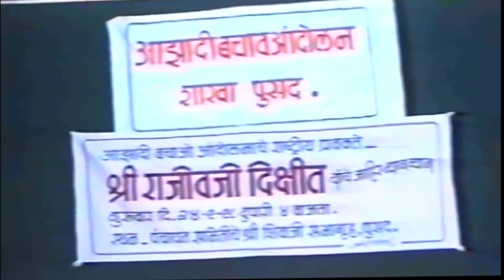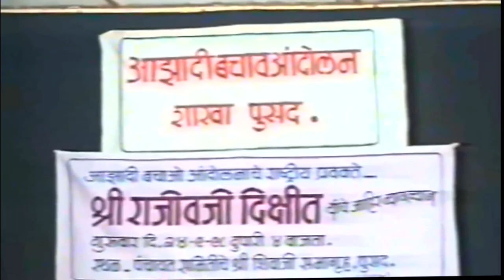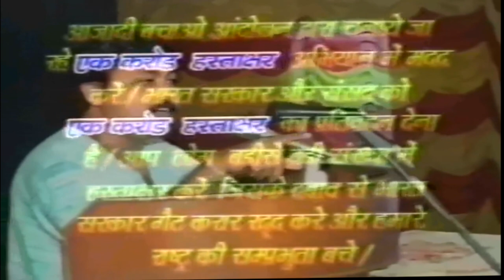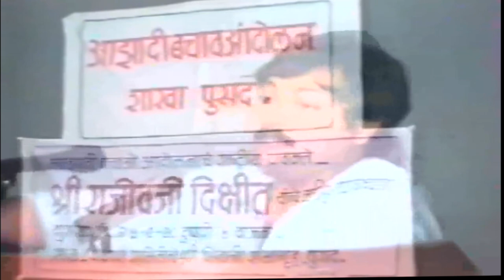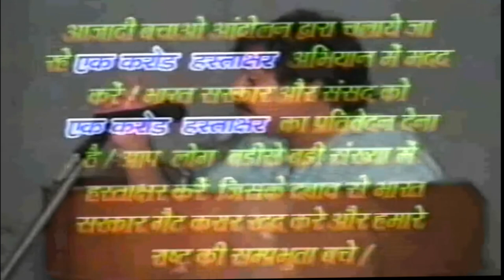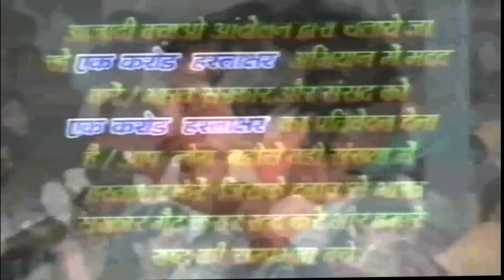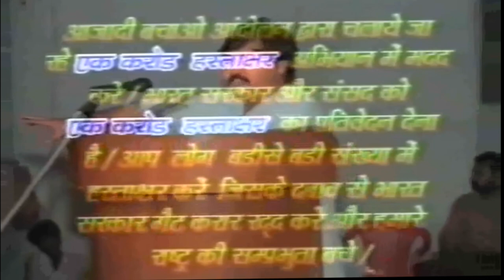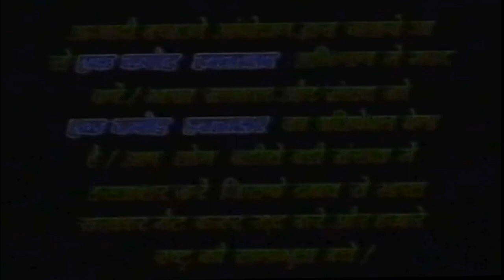CTBT और भारतीय अस्मिता | Rajiv Dixit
CTBT and Indian identity.

00:00 - दुनिया में कई तरह के लोग हैं
02:33 - सभ्य विश्व का इतिहास अनुसंधान का महत्व
03:41 - विश्व नेता संयुक्त राष्ट्र सुरक्षा परिषद की सीट पर बैठने के लिए सहमत
06:23 - अमेरिका-भारत संबंधों पर प्रधान मंत्री का बयान
09:59 - पाकिस्तानी पीएम प्रेस की आजादी चाहते हैं, भारत के पीएम विरोध करते हैं
12:19 - संयुक्त राज्य अमेरिका, चीन, भारत और अन्य देशों के साथ पाकिस्तान के संबंध
16:24 - संयुक्त राज्य अमेरिका पाकिस्तान को उपहार नहीं भेजेगा
17:39 - अगला साल अमेरिका की सुरक्षा के लिए खतरनाक होगा
19:08 - ईरान और इराक का विश्वासघात
21:45 - द्वितीय विश्व युद्ध में अमेरिका की भूमिका
25:14 - ईरान ने रामधिया, आद्या, बिंदिया के साथ तेल सौदा किया
29:18 - अमेरिकी डॉलर कैप्टन, आप्रवासन, मुद्रा, शेयर बाजार
30:20 - इजरायल के साथ युद्ध में शामिल अमेरिकी बैंक और कंपनियां
31:02 - युद्ध, दबाव, क्रांति, सौंदर्य, काजल
34:16 - अंतिम शैतान दैवीय शक्तियों का कश्मीर पर प्रभाव
37:33 - भारतीय प्रधानमंत्री नरेंद्र मोदी कश्मीर समस्या पाकिस्तान के विभाजन से पैदा हुई
38:25 - भारतीय भाइयों का नेतृत्व और अक्रमधास का महत्व
48:53 - भारतीय आक्रमधा अमेरिकी प्रयोगों को सीमित करता है
55:01 - अमेरिका भारत संबंध बनाता है अमेरिका परेशानियाँ पैदा करता है, भारत कानून बनाता है
55:44 - अमेरिका की कंपनियां भारत में बंद हुईं
01:01:10 - भारत में प्रधानमंत्री की भूमिका
01:01:41 - भारत के प्रधान मंत्री ने इस्तीफा दिया, कोई सरकार नहीं बनी
01:02:24 - 4 करोड़ से ज्यादा सैनिक, पाकिस्तान में ताकत नहीं
01:07:11 - विश्व में भारत का महत्व
01:09:28 - गणना में भारत के सुपरकंप्यूटर ने अमेरिका को पछाड़ा
01:13:28 - अधिकार का सबसे महत्वपूर्ण उपयोग
01:14:01 - अमेरिका-भारत संबंधों पर राष्ट्रपति ट्रम्प के भाषण के मुख्य उद्धरण
01:16:14 - अमेरिका की कंपनियां कंगाल हो जाएंगी, चीन की हालत बदतर हो जाएगी
01:20:57 - भारत में बुद्धिजीवियों के लिए किराया 1,000 प्रतिदिन
01:23:35 - मुगलों को प्रदूषण से बचाया, नष्ट किया
01:24:16 - भारतीय स्वदेशी बिक्री के लिए अमेरिकी कंपनी की समय सीमा
01:29:09 - सबकी बात सुनना, कवर, महंगे कपड़े सीमित करना
01:30:06 - मुंबई में महिलाओं के लिए जीन सुरक्षा
01:30:38 - चॉकलेट, जींस, ऊर्जा आपूर्ति, विदेशी भाषा
01:32:42 - सरकार की शक्ति बढ़ाएँ, गरीबों को बिजली की बिक्री कम करें
01:34:18 - जीवन की रोशनी में कपड़ों का महत्व
01:35:04 - अमेरिकी बैंकों, टीवी चैनलों का प्रचार
01:35:48 - स्टार टीवी में ईएसपीएन की शक्ति
01:36:18 - खतरनाक टीवी चैनल के खिलाफ चेतावनी
01:36:58 - भारत के बच्चों को टीवी ने बनाया जवान
01:42:09 - माता-पिता के लिए शांति की सलाह
01:44:54 - अपने देश, सरकार, लोकतंत्र को बचाने के लिए क्रांति आज़ादी